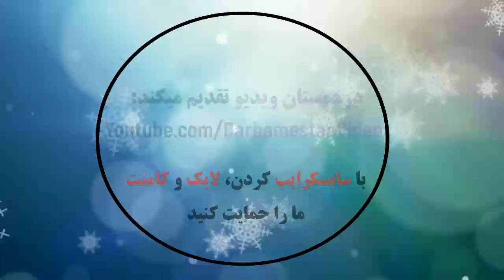Manchester United 0 - 0 Manchester City: All Goals & Extended Highlights